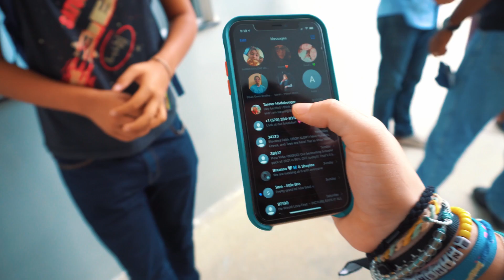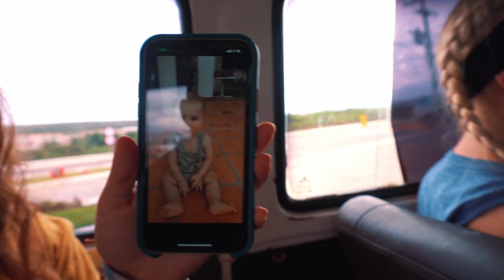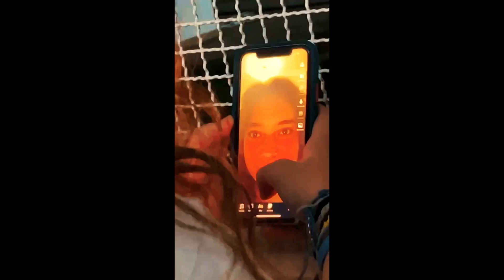Missions (Brazil) - Episode 8: Sunburns Are Not Fun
Missions: Season 2, Episode 8